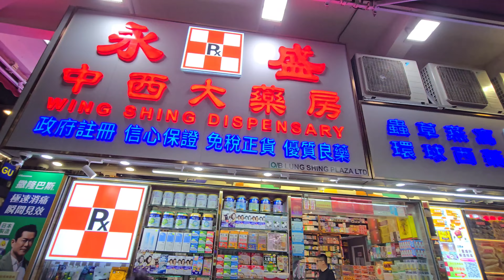SNEAKERS STREET MONGKOK,. PUSAT SEPATU DI HONGKONG, CARI SEMUA SEPATU ADA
Guys ini dia yang namanya Sneakers Street Mongkok atau Fa Yuen Street, Pusat sepatu di Hongkong,. Mau cari model dam merek apa saja ada di sini,. Harganya cukup menggiurkan karena sangat berbeda signifikan dibandingkan dengan harga di tempat lain apalagi di Indonesia,. Modelnya sangat update dan banyak promo-promo menarik,. Letaknya ada di Fa Yuen Street Mongkok, datang ke tempat ini bisa dari MTR Mongkok Exit E2,. Untuk Selengkapnya teman-teman tonton video ini sampai Habis ya